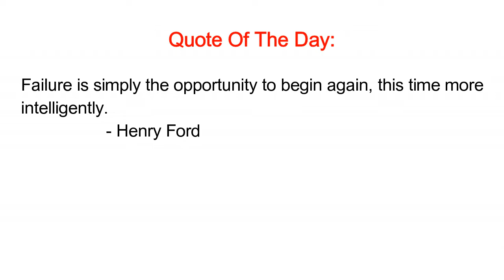100 Layers Of Duct Tape Challenge!! **Extremely Difficult**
100 Layers Of Duct Tape Challenge!! **Extremely Difficult**